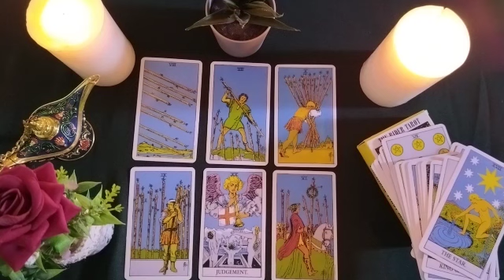LEO🔥Feel like looking for me, there will be reconciliation 💏🤭